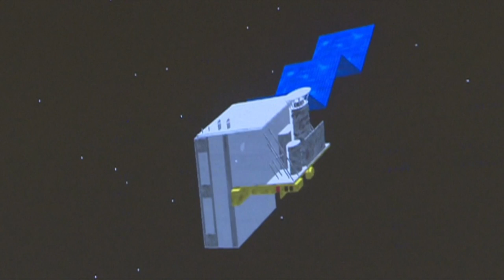Fengyun-3D launched by Long March-4C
A Long March-4C launch vehicle launched Fengyun-3D (FY-3D) meteorological satellite from the Taiyuan Satellite Launch Center, Shanxi Province, on 14 November 2017, at 18:35 UTC. Fengyun-3 (风云三号气象卫星) is one of China's second generation of Polar-Orbiting Meteorological Satellites, which can provide global three dimensional all-weather and multi-spectral remote sensing images. The Fengyun-3D satellite and the Long March-4C (Chang Zheng-4C, CZ-4C, LM-4C) were developed by Shanghai Academy of Spaceflight Technology under China Aerospace Science and Technology Corporation. The satellite will be operated by China Meteorological Administration (CMA).

Credit: China Central Television